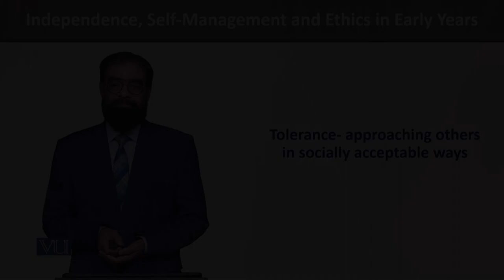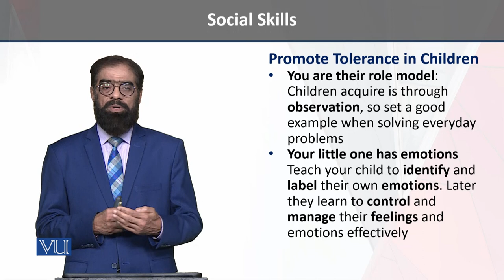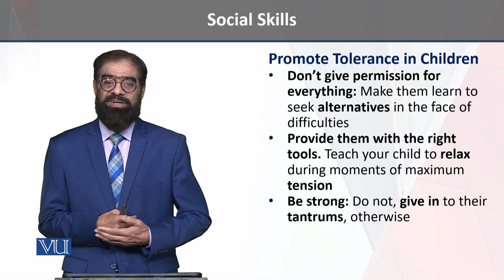Approaching Others | Independence, Self-Management, and Ethics in Early Years | ECE204_Topic150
Topic150 - Tolerance - Approaching Others in Socially Acceptable Ways,
By Dr. Tariq Mehmood